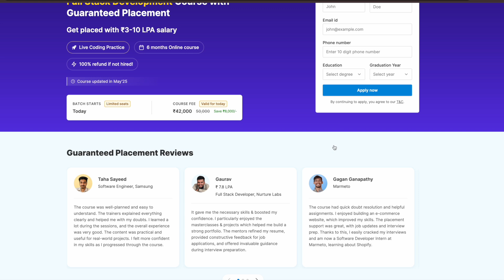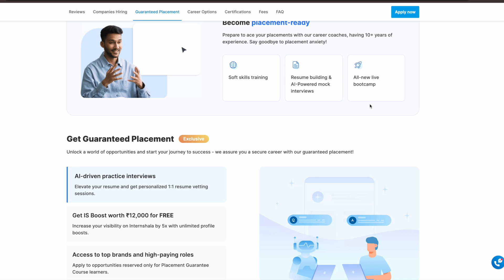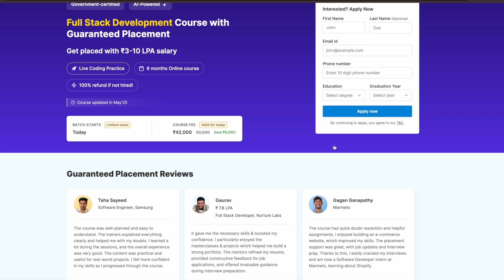⁠⁠No experience but want 50LPA job? This strategy works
I got interview calls from Google, LinkedIn, Atlassian, Bloomberg, Palantir, Deepmind, Uber, DE Shaw, Amazon, BNY Mellon and the list goes on.

So many job roles require experience even when they are listed as Fresher roles. In this video, I will talk about 4 key strategies that worked for me to get interview calls even without having any experience and still being in college.

0:00 - Intro
0:47 - First Strategy
3:01 - Second Strategy
4:10 - Third Strategy
5:16 - Fourth Strategy